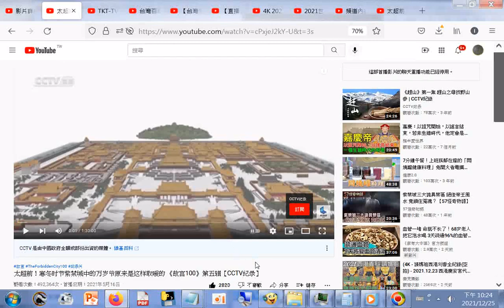art「太超前！寒冬时节紫禁城中的万岁爷原来是这样取暖的 《故宫100》第五辑【CCTV纪录】」sharingiscaring +網址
「太超前！寒冬时节紫禁城中的万岁爷原来是这样取暖的 《故宫100》第五辑【CCTV纪录】」